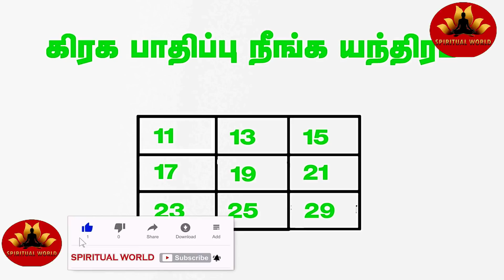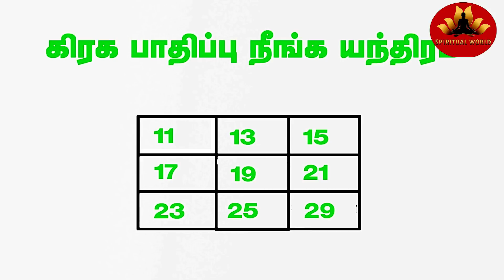கிரக பாதிப்புகள் நீங்கி | செல்வ வளம் பெற | தாந்திரீகம் | Spiritual World Tamil | Vasiyam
கிரக பாதிப்புகள் நீங்கி | செல்வ வளம் பெற | தாந்திரீகம்

பணம் பெருக
பணம் நிரம்பி வழிய
பணம் பொங்கி வழிய
பண மழை பொழிய
செல்வம் சேர
பணக்காரனாக
கோடீஸ்வரனாக
செல்வந்தராக
செல்வ வசியம்
பண வசியம்

நன்றி வணக்கம்
Spiritual World
Muthukrishnan S